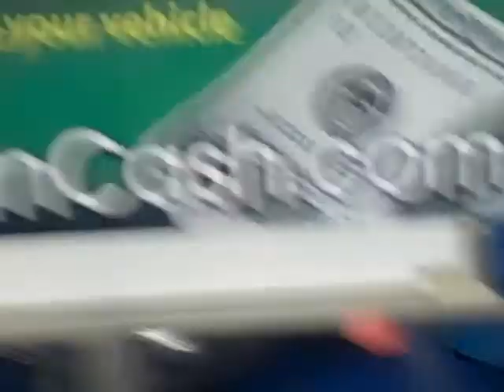Want to Earn $150 The Easy Way? Do You?